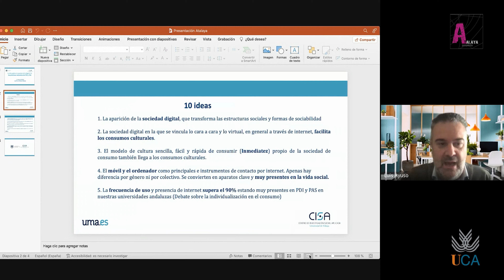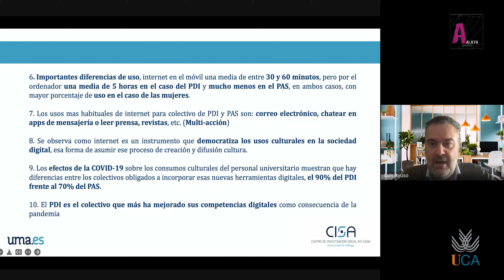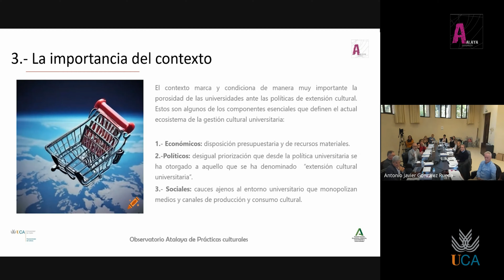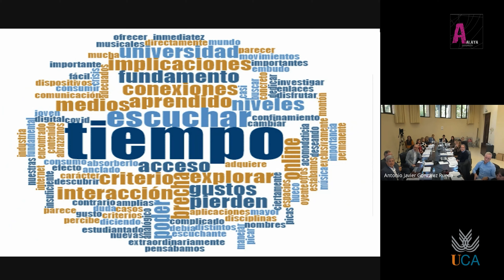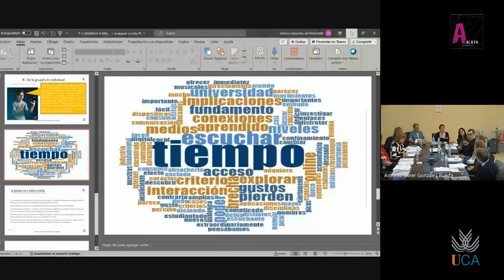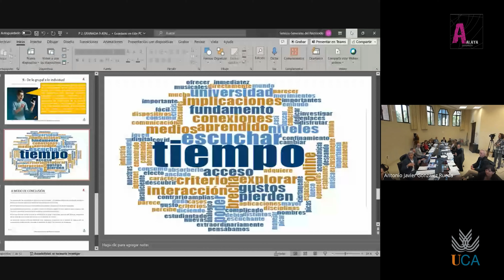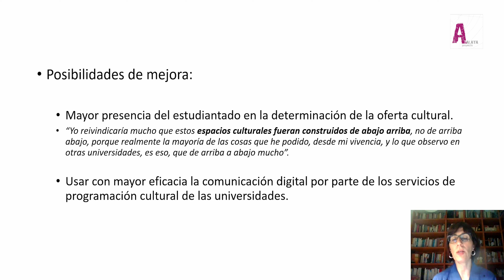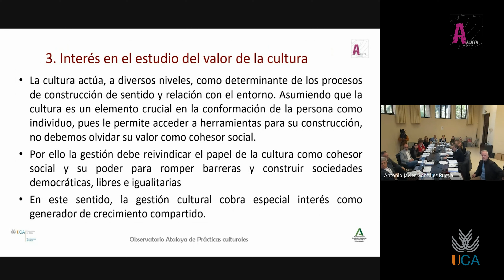Simposio Observatorio Atalaya de Prácticas culturales universitarias en Andalucía. Parte 2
Simposio Observatorio Atalaya de Prácticas culturales universitarias en Andalucía.
El Simposio Observatorio Atalaya de Prácticas culturales universitarias en Andalucía., celebrado el 8 de noviembre de 2023 en la Universidad de Córdoba, tuvo como objetivo establecer el intercambio de saberes y experiencias entre investigadores/as y gestoras y gestores culturales, permitiendo oportunidades de análisis y vinculación entre los diferentes sectores y estratos de la escena cultural en Andalucía. En el Simposio se abordaron temas relevantes para el sector cultural desde una perspectiva integral.
El vicerrector de Cultura de la Universidad de Cádiz, Jacinto Porro Gutiérrez, dio la bienvenida a los asistentes, resaltando la importancia del evento como reflejo de la investigación cultural y del papel que el Observatorio Atalaya ha venido jugando en este ámbito desde su creación. Israel Muñoz Gallarte, vicerrector de Estudiantes y Cultura de la Universidad de Córdoba, también intervino para dar la bienvenida a los asistentes.
El programa incluyó presentaciones y ponencias, moderadas por uno de los coordinadores del proyecto, Antonio Javier González Rueda (investigador de la Universidad de Cádiz), junto a Ángel Cazorla Martín (Universidad de Granada), las cuales se desarrollaron a lo largo de cuatro horas, y en las que participaron importantes teóricos e investigadores como Antonio Ariño Villarroya (catedrático de Sociología de la Universitat de València), Luis Ayuso Sánchez (doctor en Sociología por la Universidad de Granada), María Elodia Hernández León (doctora por la Universidad de Sevilla), María Rosalía Martínez García (catedrática E.U. de Sociología en la Universidad Pablo de Olavide) o Fátima Recuero López (doctora por la Universidad Pablo de Olavide).
El programa también contó con las intervenciones de otros profesores e investigadores de universidades andaluzas como José Hernández Ascanio (Universidad de Córdoba), Carmen Rodríguez Guzmán e Inmaculada Barroso Benítez (Universidad de Jaén), Virginia Santofimia Calero y Helena Orta Carpena (Universidad de Granada), Ana Delgado Parrilla, Carmen Rodríguez Reinado y Lucía Morales del Olmo (Universidad de Huelva), Elvira Sáez González y María del Mar Serrano Arcos (Universidad de Almería), Daidée Veloz Cañete (Universidad Pablo de Olavide) y Manuel Herrera Usagre (Universidad de Sevilla). De igual manera, los equipos técnicos y administrativos de las distintas universidades públicas andaluzas estuvieron representado por Domingo González Lavado (Universidad de Sevilla), Manuel Correa Vilches (Universidad de Jaén), Salvador Catalán Romero, Isabel Sánchez Moreno, Adelaida Ruiz Barbosa, Elvira Parada de Alba, Palma del Valle Abadía y Juan Carlos Casanova Borrego (Universidad de Cádiz)
El Simposio estuvo organizado por el Observatorio Cultural del Proyecto Atalaya, iniciativa en red que, bajo la coordinación del Servicio de Extensión Universitaria del Vicerrectorado de Cultura de la Universidad de Cádiz, tiene como objetivo ofrecer a los responsables de las políticas culturales herramientas que le permitan mejorar la perspectiva y la prospectiva de su trabajo, formar a los agentes culturales de una forma científica y adecuada, dotar al sector cultural de información estadística fiable y mensurable que mejore su quehacer diario y, finalmente y sobre todo, dar a conocer a la sociedad la situación del sector cultural universitario.